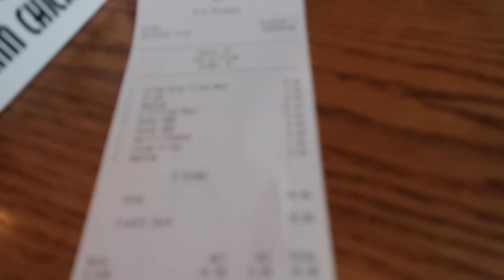HAUL ZAKUPOWY PRIMARK / ZABIERAM WAS NA ZAKUPY /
Zapraszam was na Raul zakupowy z Primark a . Zabieram was ze sobą , pokażę co tam ciekawego na wieszakach ;) Kupiłam też parę rzeczy dla dziewczynek i zobaczycie ich reakcję na małe prezenciki od rodziców .